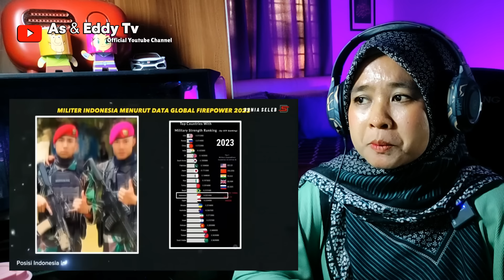🇮🇩 GAK TAKUT DIKUCILKAN AMERIKA?!😱 Tentera INDONESIA Punya Kekuatan Siluman yang Buat Lawan GENTAR?!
Assalamualaikum !! Hai Geng !! Kali ni aku buat video REACTION tentang Tentera INDONESIA Punya Kekuatan Siluman yang Buat Lawan GENTAR?!